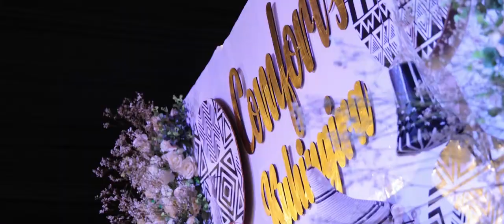Jonathan & Comfort Kuhingira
Love is Beautiful